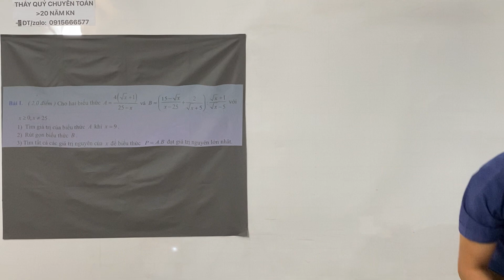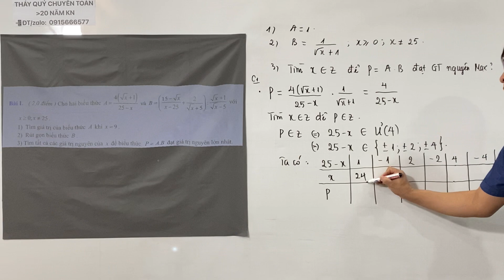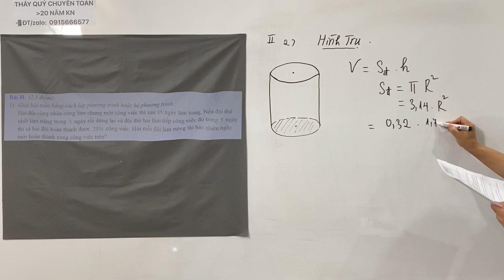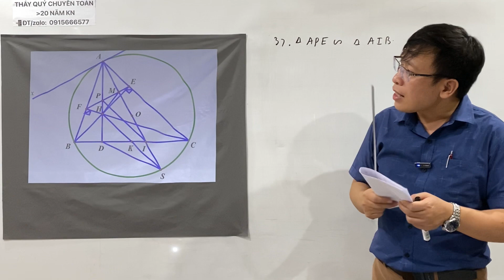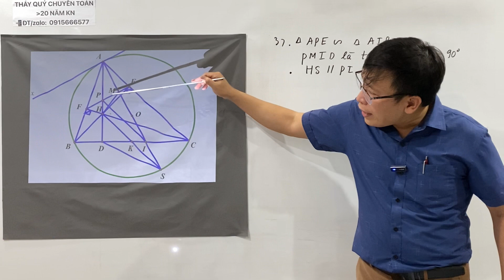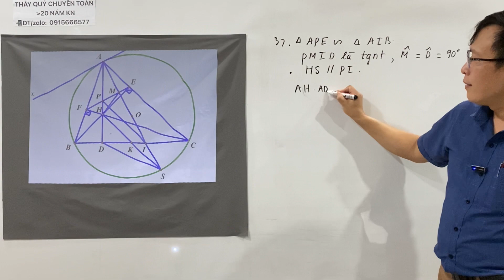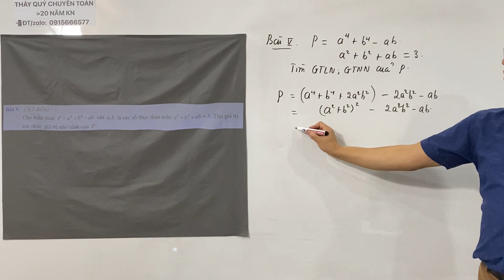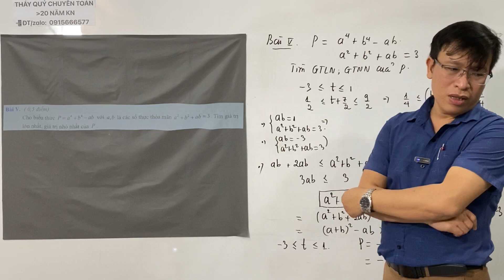Chữa Đề Toán Lớp 9 Lên 10 Sở Hà Nội 2019-2020